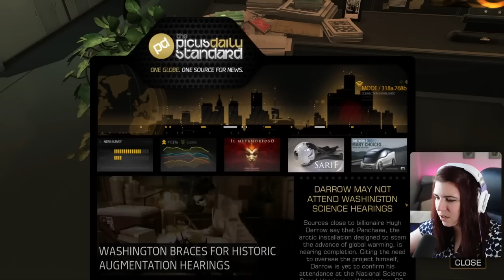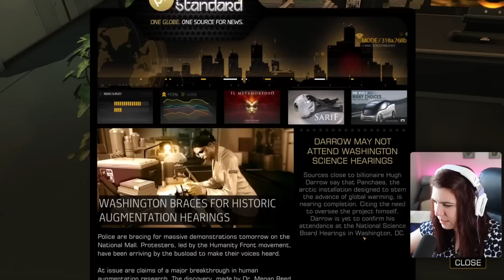First Time Playing Deus Ex: Human Revolution | Ep.1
Please be patient with me as I get to know new controls and mechanics :)
I hope you enjoy this episode as much as I did!

Friendly reminder about keeping spoilers to a minimum.